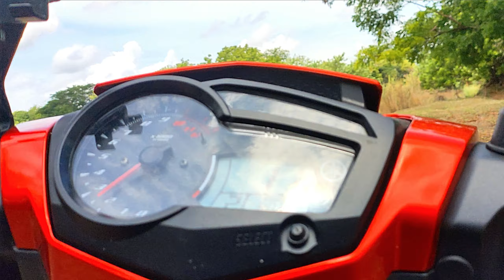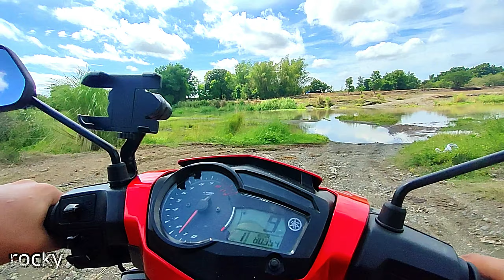Sniper 150 ginawang Off road bike ang resulta | Tibay at lakas ng Sniper 150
Sniper 150 ginawang Off road ang resulta | Tibay at lakas ng Sniper 150